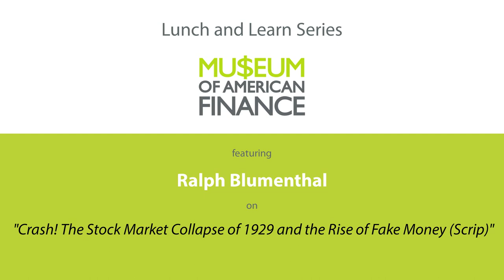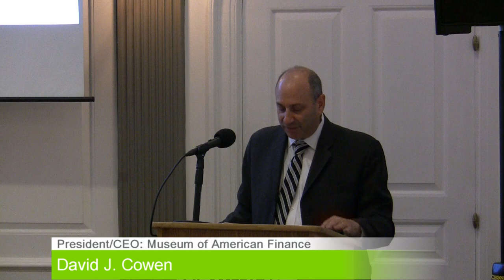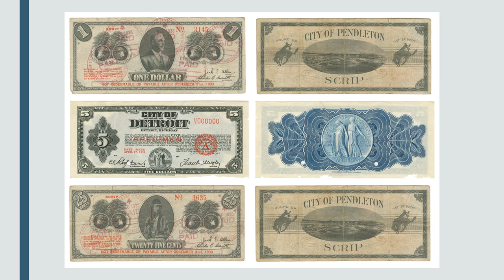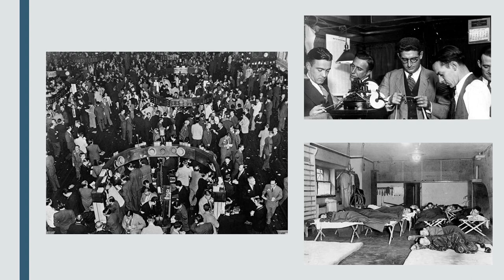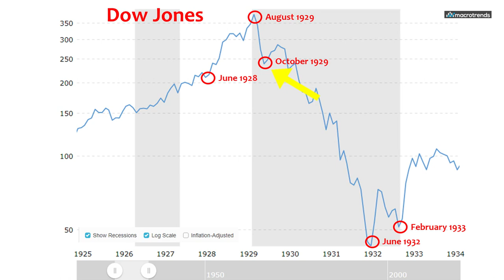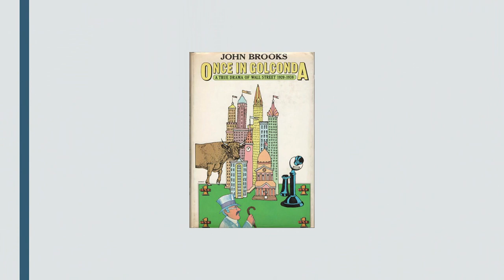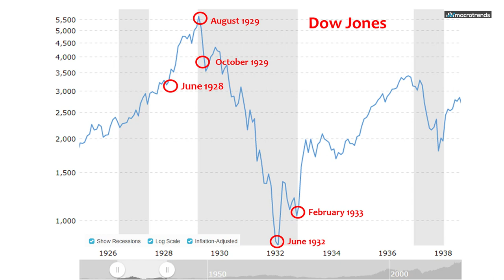Ralph Blumenthal (Part 1): Crash! The Stock Market Collapse of 1929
Ninety years to the day after Black Tuesday ushered in the Great Depression, former New York Times reporter Ralph Blumenthal, a Distinguished Lecturer at Baruch College of the City University of New York, talks about how cash-starved municipalities issued their own bills and coins, with examples from the Baruch Archives historic collections.